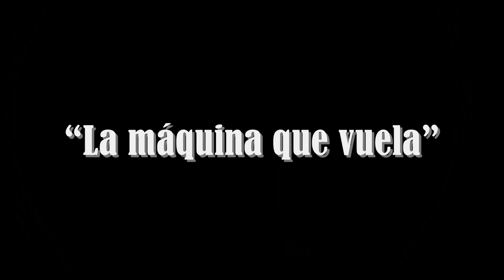Los inventos patentados en Estados Unidos que cambiaron el mundo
Descubre los inventos patentados en Estados Unidos que cambiaron el mundo. En este video, exploraremos los grandes inventos desarrollados por brillantes mentes estadounidenses a lo largo de la historia moderna. Estos innovadores artefactos han llevado a la humanidad a otro nivel y han dejado un impacto duradero en nuestra sociedad. Desde la invención de la electricidad hasta la revolución tecnológica, te revelaremos los inventos que han transformado nuestro mundo. ¡Acompáñanos en este fascinante viaje por la historia de la innovación!